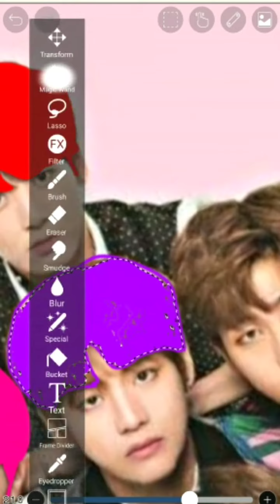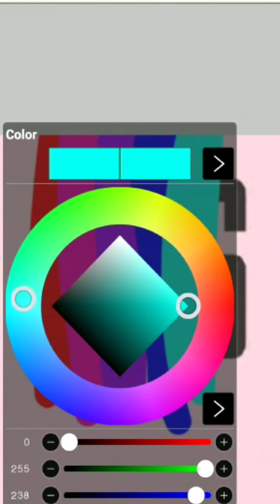BTS - With Rainbow Hair🌈🌈